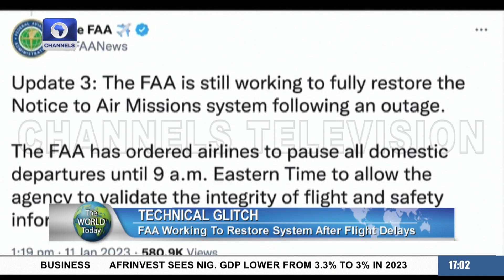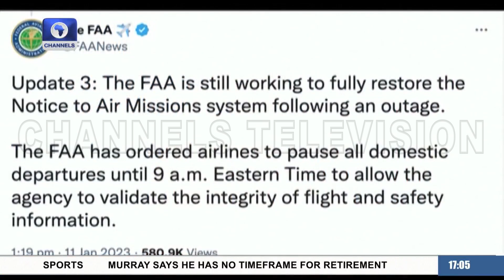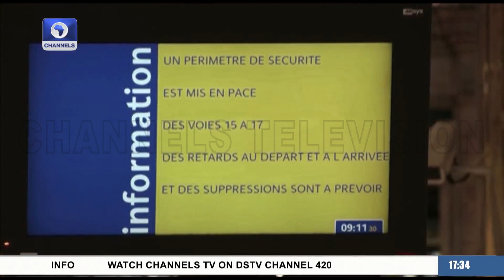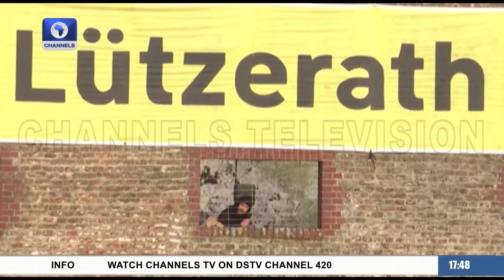Britain Ambulance Strike, Disrupted Flights In The U.S, Brazil Riot Update + More | The World Today